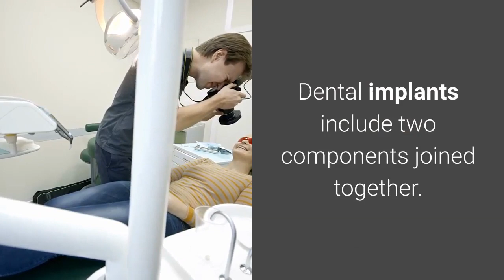All On 4 Dental Implants Near Me Sterling Park VA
Potomac Falls Family Dentistry
46165 Westlake Dr #110, Sterling, VA 20165, USA

It is a well known fact that dental implant costs are very high. However I can ensure you that oral implant expense is a rewarding investment thinking about the wonderful benefits of the implants.

Generally the dental implant price for a tooth dental implanting will certainly be about $1000. Oral implant costs for a full collection teeth dental implant with the complex dental implant procedure can be up to $30,000. Mostly the insurer do not offer insurance policy to hide the oral implant expenses. However there are some dental professionals, who provide some financial plans for the prospective individuals.

Dental implants contain 2 parts collaborated. The lower part, which is fixed to the jawbones, is comprised of titanium steel as well as this hold the crown section of ceramic tooth. It will provide the look of a real tooth and there is no need of replacing it prior to bed. With the successful implant and also proper recovery you can be guaranteed of a fully working tooth. It will certainly be very hard for anybody to compare the real tooth and also the dental implanted tooth.

Titanium message is being utilized as it is the best steel which can be fitted in the middle of real-time tissues with no responses. Mostly titanium will certainly not be rejected by the body as an international item, if it is chosen the jaw bone. If the jaw bone is strong as well as thick, the treatment will be starting with extraction of the components of the issue tooth. After that the titanium post will be inserted, completing the first phase of the implant surgery. The procedure can take number of sessions covering many months.

Next phase will begin just after 3-6 months, which is the moment for merging the jaw bones with the titanium blog post. This procedure is called osseointegration. A brand-new base, abutment, is included over the dental implant to make sure that it can hold the ceramic tooth over it. Dental implant expenses will depend up on the variety of sessions and also the connected operations carried out.

Very typically it is discovered that the bone frameworks will certainly have lots of limitations, such as they were formerly harmed or otherwise very solid. Sometimes the area might have limited bone development, like the location below sinus tooth cavities. In such cases bone grafting or growing is required before dental implant of the tooth. These processes will accumulate the dental implant prices and also the treatment will certainly take longer durations.

There are some more recent processes in oral implants that appear all the time. In this brand-new procedure the complete dental implant is done with a temporary crown following the extraction of the existing tooth. Once the dental implant is integrated to the bone, a permanent tooth will certainly replace the momentary one.

While going over oral implant cost in regards to time and money, you need to think about the host of troubles that a damaged tooth can bring into your life. Additionally you have to see just how much time, money and initiatives you have to invest in coming out from those troubles. Then you will certainly feel that oral implant cost is worthwhile to invest currently.

Air Rescue Stat Air International Provides Air Ambulance, Med-evac's, as well as clinical repatriation worldwide 24/7 travel Assistance & Medical Escorts on exclusive and industrial flights.An air rescue firm that will concentrate on all the logistics of medical evacuation bedside to bedside, our dispatchers are easily offered to help you for crucial treatment, BLS as well as clinical companion demands.